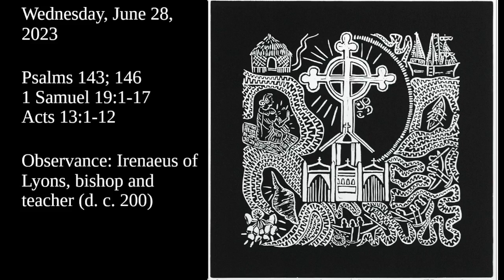Answer me in your righteousness.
1 Samuel 19:1-17
Acts 13:1-12

Observance: Irenaeus of Lyons, bishop and teacher (d. c. 200)

Prefer to read?